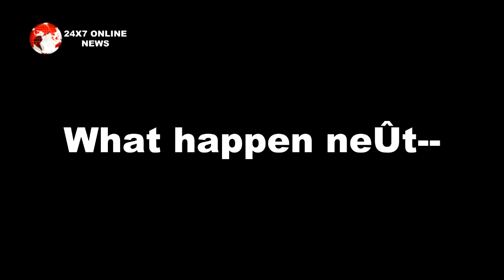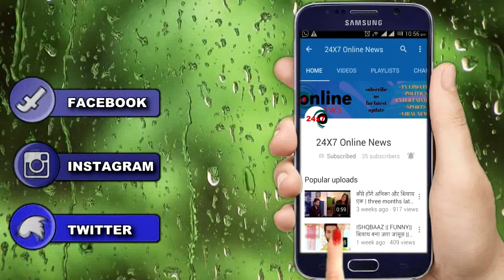KUMKUM BHAGYA || महाएपिसोड में भिड़ेंगे SID और RANBIR, PRACHI होगी बड़ी वजह